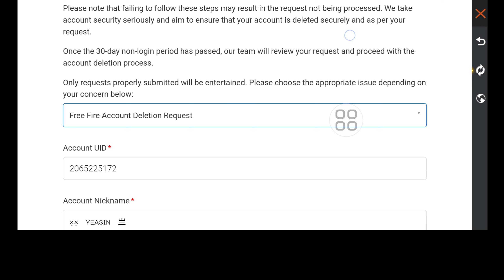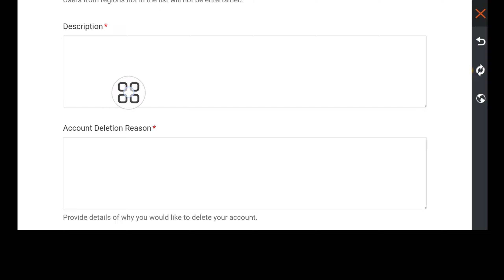Como excluir uma conta do Free Fire permanentemente | Excluir conta do Garena Free Fire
Aqui, neste vídeo, mostrarei como excluir uma conta do Free Fire permanentemente. Este é um método muito simples e fácil. Então assista a este vídeo com atenção e não pule este vídeo, se você pular este vídeo, não entenderá muito bem.

Como excluir uma conta do Free Fire permanentemente

Como excluo minha conta do Google do Free Fire permanentemente?

Posso excluir minha conta Garena?

Como excluir a conta do Facebook do Free Fire permanentemente?

Como excluo minha conta do Free Fire em 2024?

 como excluir conta free fire do facebook

como excluir conta free fire da conta google

como excluir free fire da play store

como excluir conta de convidado free fire

garena excluir conta

free fire id excluir arquivo

como excluir conta ff

como excluir conta free fire

como excluir conta free fire permanentemente

ff account delete

como banir ff id permanentemente

free fire account delete

como excluir conta google free fire

como excluir conta Garena free fire

Se você tiver alguma solicitação de tutorial, deixe-me saber nos comentários! Eu farei isso para você em 1 dia.